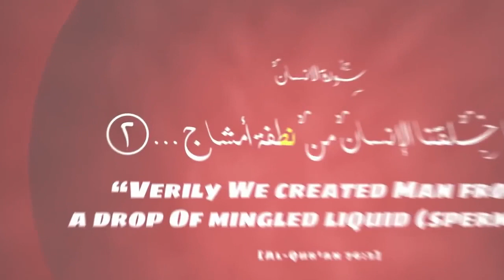Creation of Human - Nuthfa - Quranic Miracle